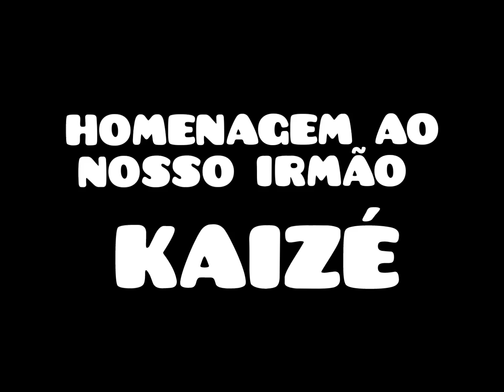RAT BIKE SANTA CATARINA - Homenagem do Kaizé